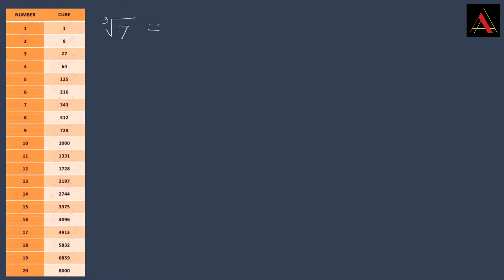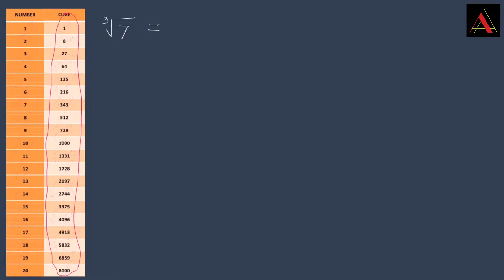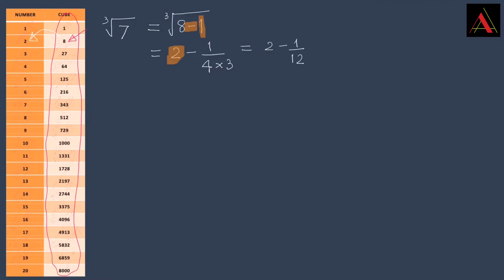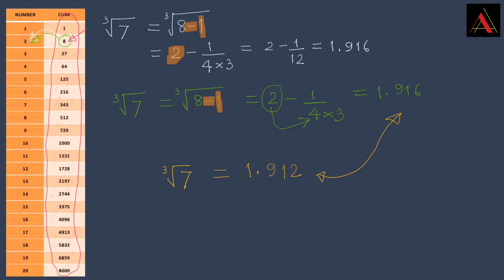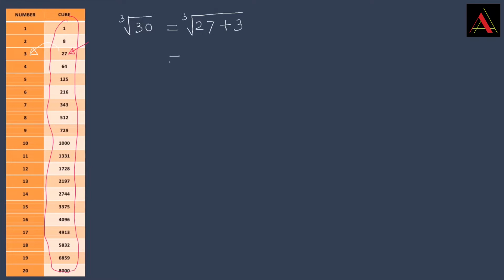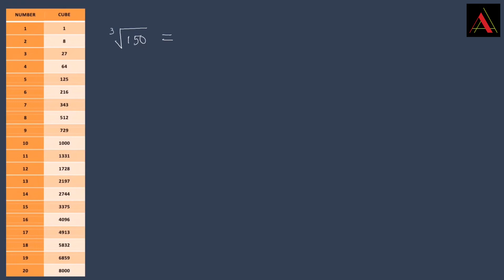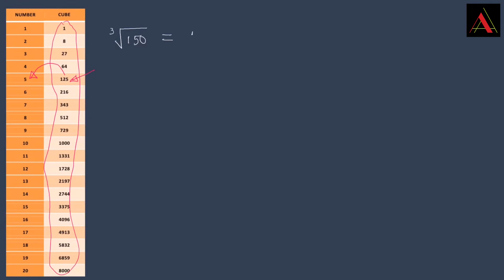Cube root in 5 seconds !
Cube root of those Numbers which are not perfect cube, in 5 seconds.